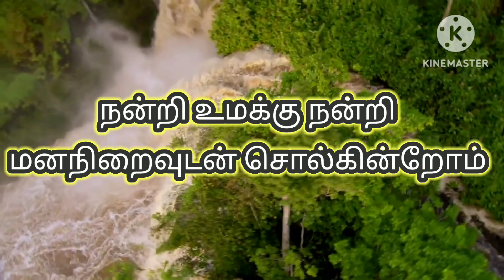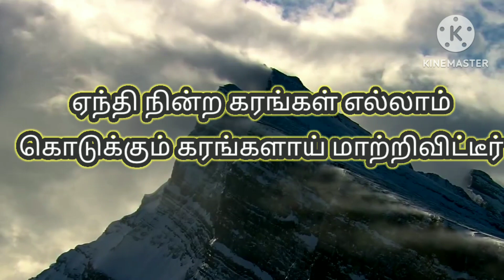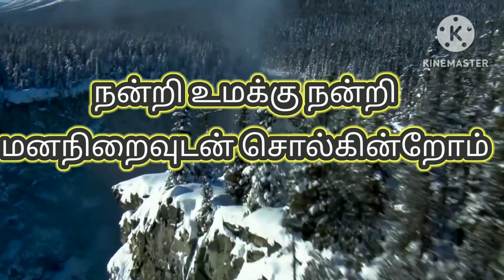Nandri Umakku Nandri Muzhu Manathudan நன்றி உமக்கு நன்றி முழு (Tamil Christian Songs) l NTC Songs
For Prayer and Counseling :
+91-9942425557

Address:
New Testament Church
Keezhaperambai
South Pichavaram Post
Chidambaram
Cuddalore Dist - 608002

NTC Church Timings :
Sunday Service
I st  Service (Keezhaperambai) : 7:30 am to
                                                         9.30 am
II nd Service (Chidambaram).   : 10 am  to
                                                         12:30 pm
III rd Service (Kattukudalur).      : 5:15 pm to
                                                          7 pm

Bible study
Tuesday       - Chidambaram - 6 pm to 7:30 pm
Wednesday- Keezhaperambai -  6 pm to
                                                        7:30pm

Prophetic Service
Friday  - Keezhaperambai - 10 am to 12 pm
Friday. - Chidambaram      - 6 pm to 7:30 pm

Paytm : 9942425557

Bank Account Details :
A/C Name      :     R.Michael
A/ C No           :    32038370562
Branch            :    Chidambaram

Bank Account Details :
A/C Name      :    Word of God Outreach
                             Ministries
Branch            :    Annamalai Nagar
                             Chidambaram